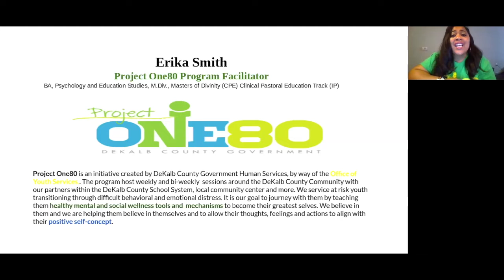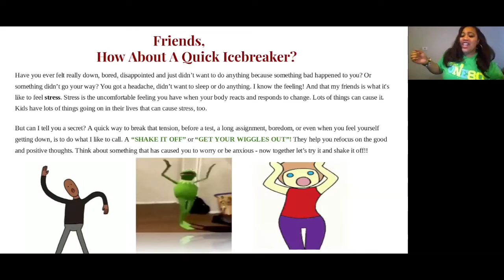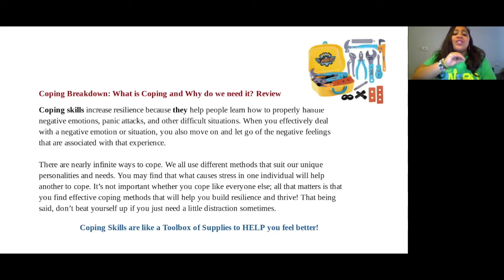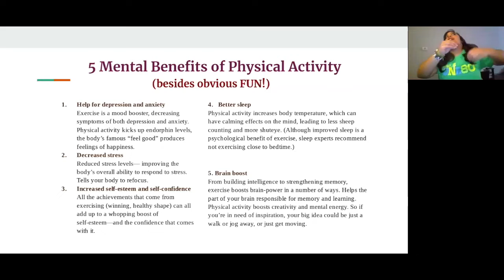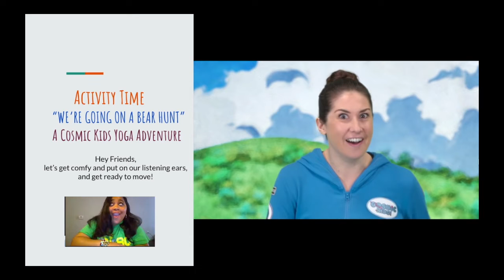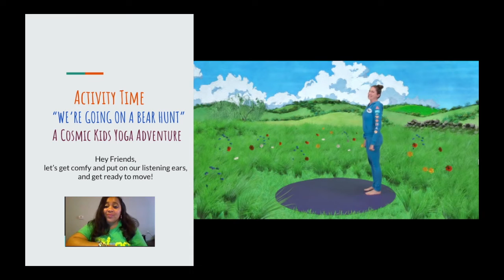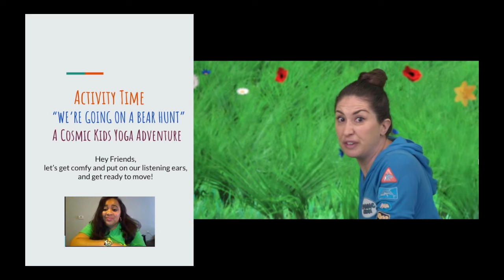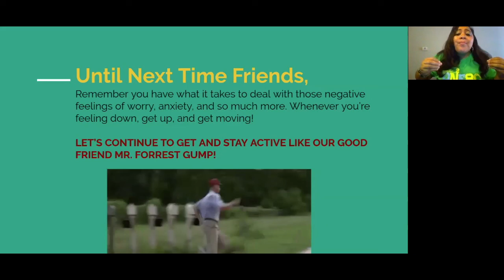Office of Youth Services: Project One80 | Yoga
Project One80 is a signature initiative created by the DeKalb County Human Services Department Office of Youth Services. This program was created to bring awareness in the areas of mental health and wellness. It is dedicated to ensuring that DeKalb's youth receive access to innovative programming that will assist in educational growth and self awareness.